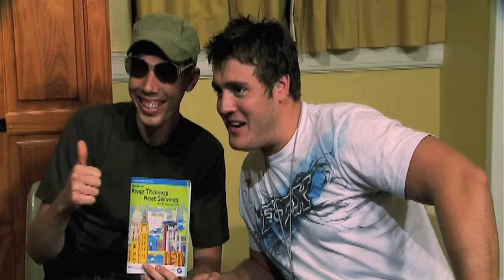Robbie Wessels - Liewe Ouers